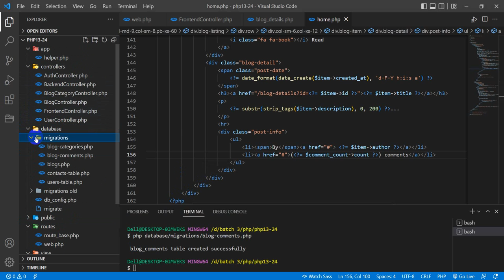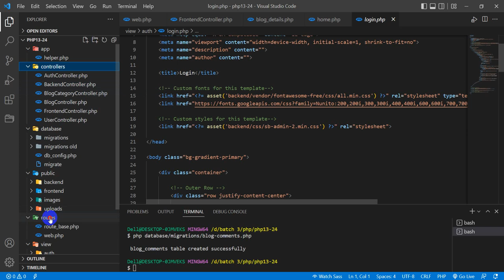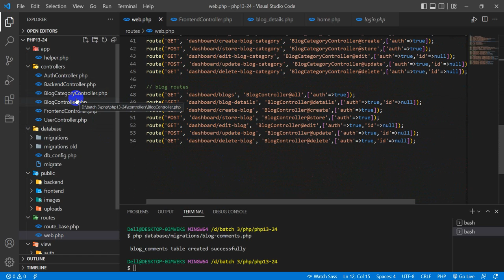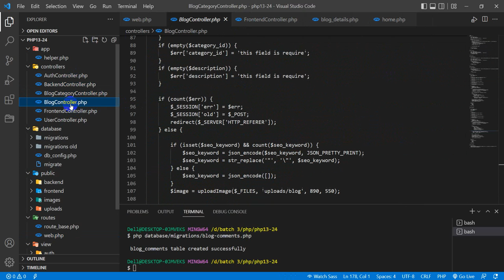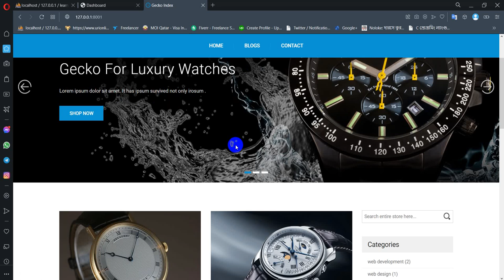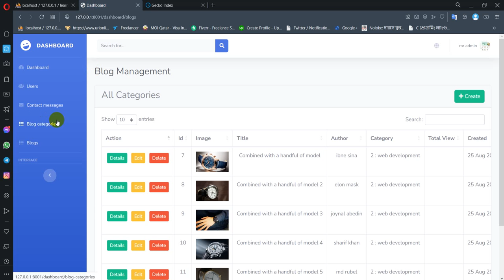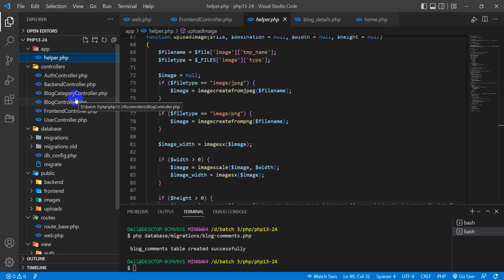PHP fundamentals: 28 blog management project the end.